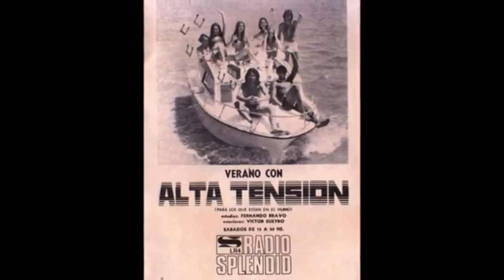RUBEN MATOS - CUANTAS VECES DIJE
CICLO: La Música hace bien
TEMA: CUANTAS VECES DIJE
AUTOR: RUBEN MATOS